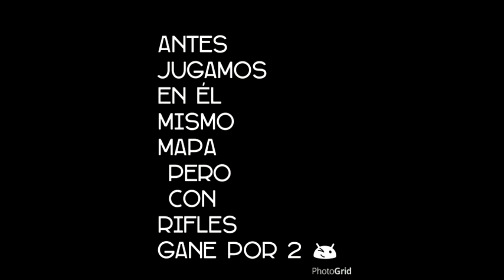I Lord Vital I vs Obed Fks 1v1 (KINGS)